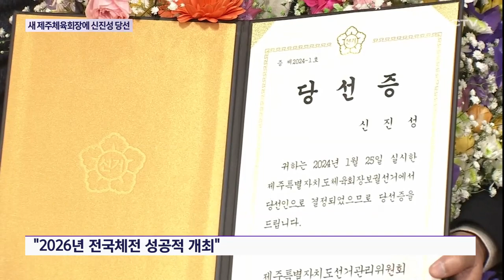새 제주체육회장에 신진성 당선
고 송승천 회장의 별세로 치러진 제주도체육회장 보궐선거에서 신진성 후보가 당선됐습니다.

신진성 당선인은 제주 체육 발전을 위한 고 송승천 회장의 공약을 빠짐없이 이어가겠다고 밝혔습니다.